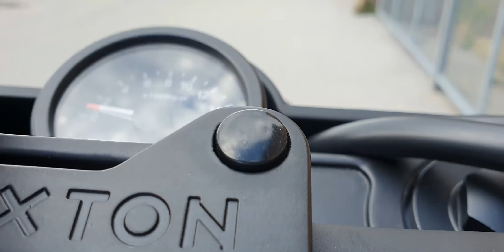5 Schritte um ein coolerer Typ zu werden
Servus Leute ich hoffe dass euch mein neues Video gefällt.
Bis bald und bleibt stabil.

Outro: